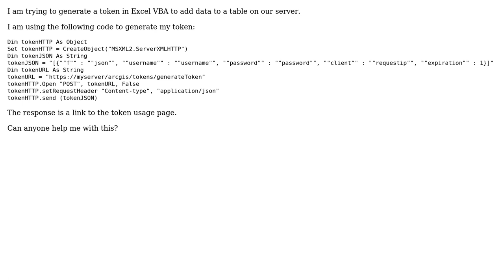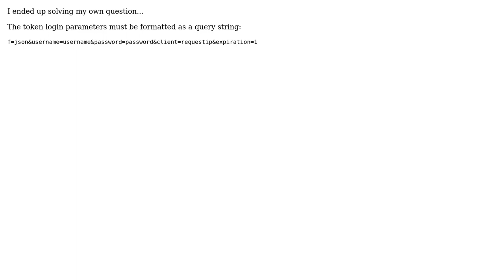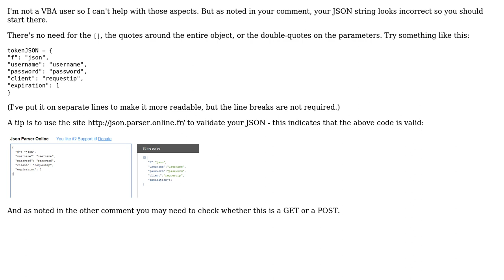GIS: Generating a token for ArcGIS REST Services in VBA (2 Solutions!!)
GIS: Generating a token for ArcGIS REST Services in VBA

With thanks & praise to God, and with thanks to the many people who have made this project possible! | Content (except music & images) licensed under CC BY-SA | Music | Images & others | With thanks to user Stephen Lead user preardon user Hornbydd and the Stack Exchange Network Trademarks are property of their respective owners. You are responsible for your own actions.